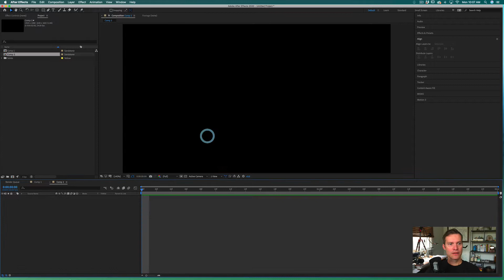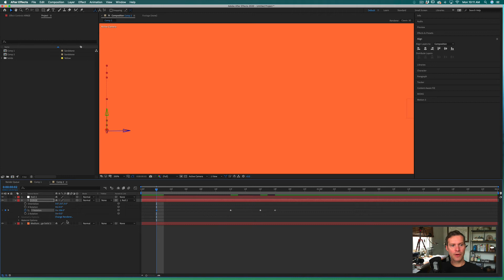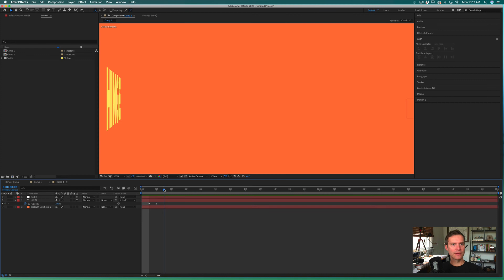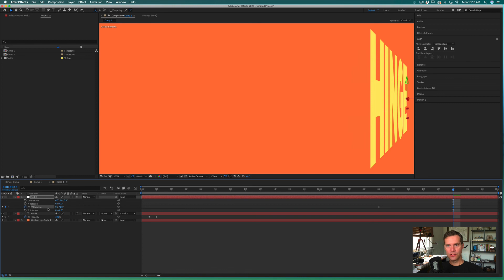Learn the Hinge Effect in After Effects | Beginner Level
A quick demonstration of how to do the HINGE effect in Adobe After Effects.

Like this video? You can help me produce more by buying me a coffee